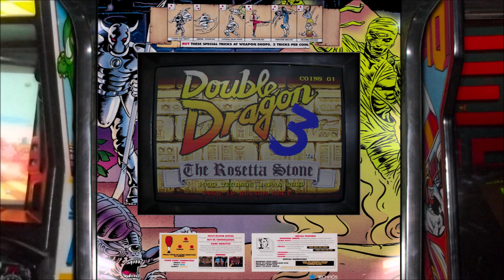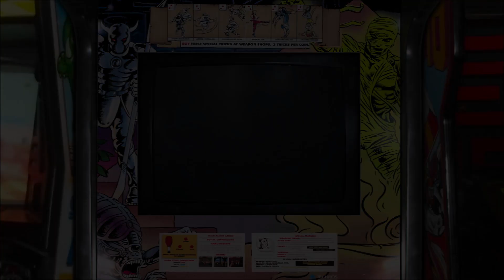Double Dragon Trilogy - Realistic Arcade Bezels for Mame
I'm always trying to improve my channel and bring you guys more content.

I updated my Double Dragon Arcade Bezels. They now feature  more of the artwork. The screen is smaller but you can use the zoom option in tab to make the screen slightly larger.

These Arcade Bezels were made by me and tested on Windows 10 with MameUI running at 1920x1080.

Thanks to the many team members who have contributed to MAME Artwork

Thanks to John Merrit as well.

Double Dragon - 00:00
Double Dragon 2 - 02:51
Double Dragon 3 - 06:29